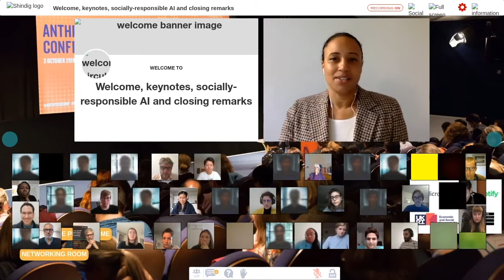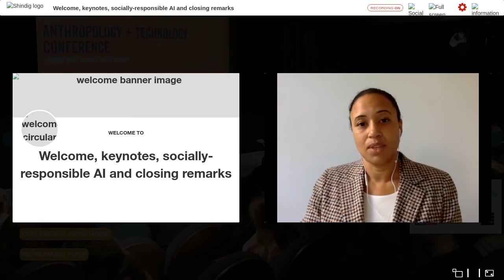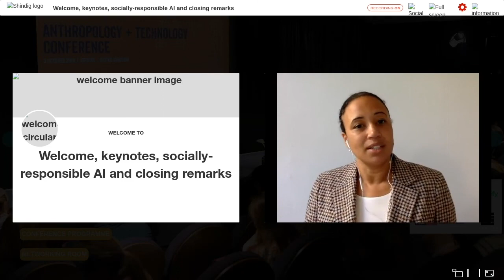Nani Jansen Reventlow: Decolonising digital rights. Why it matters and where do we start?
A human rights lawyer, Nani Jansen Reventlow was the keynote at the Anthropology + Technology 2020 Conference (now Response-ability Summit). The conference was held on Friday 9 & Monday 12 October.

The power structures underlying centuries of exploitation by one group of another are still here. Besides the fact that we, in reality, still have over 60 colonised territories around the world today, maintained by 8 countries (though the UN General Assembly would disagree with that number), colonisation has taken on many different forms, including in and through technology.

What does this mean for our societies? What would things look like if they were different? How do we get there — or: how do you decolonise society? How do you decolonise technology? And how do you decolonise digital rights?